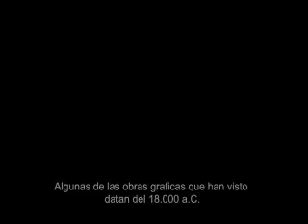Secret Cult 2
Autor: SKRS 2008
Documental Alterhistorico Alienante.